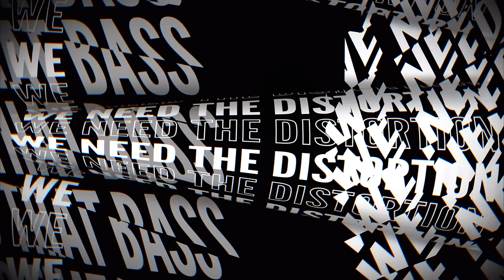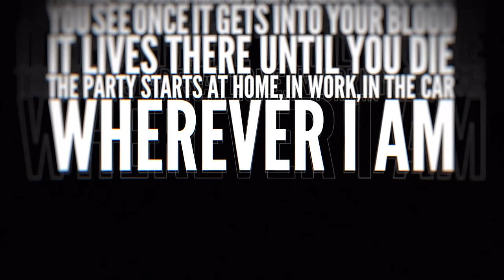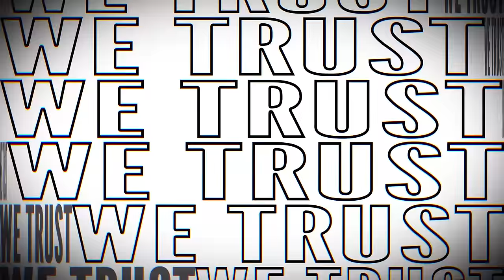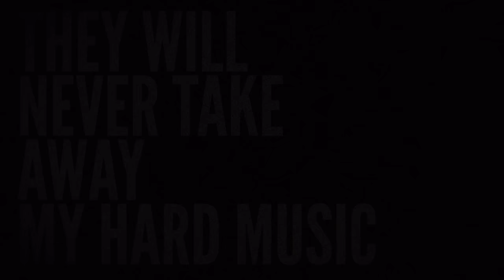The Prophet ft. Chuck Roberts - In Hardstyle We Trust (Official Videoclip)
This is the official Hardstyle video of 'In Hardstyle We Trust' by The Prophet, released on Scantraxx.

You never know what kind of madness lies upon you when The Prophet releases a new track. Will it be Hardcore? Hardstyle? Both? It’s always a mystery and pleasant surprise when this master delivers a new release.

So, what’s on the menu for today? We can tell you that an anthemic and catchy Hardstyle banger with catchy lyrics and a touch of early flavour awaits you. Featuring Chuck Roberts, “In Hardstyle We Trust” is a track with a meaningful message behind it; a message about our scene and undying love for this genre. An ode to Hardstyle and a beautiful way to welcome back festivals!